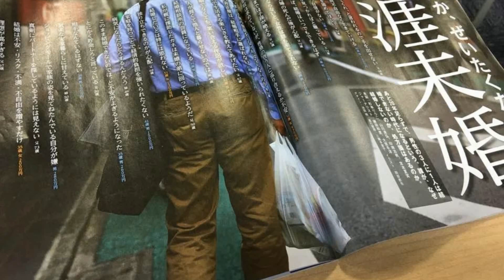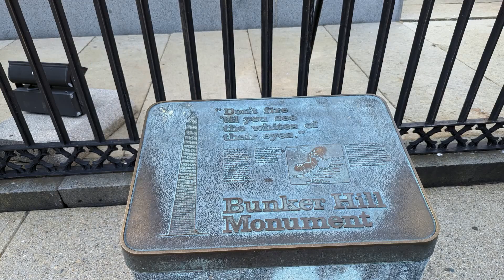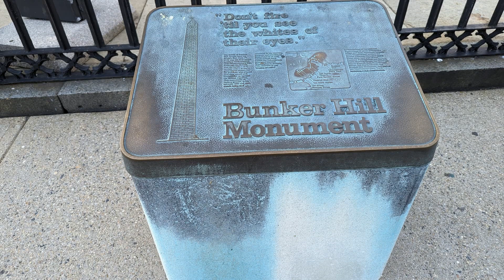日本第一批坚持不婚的人 开始后悔了？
“我想在80岁之前结婚。”
在日本综艺节目《可以跟着去你家吗》中，头发花白的铃木良治对着镜头大方说到。